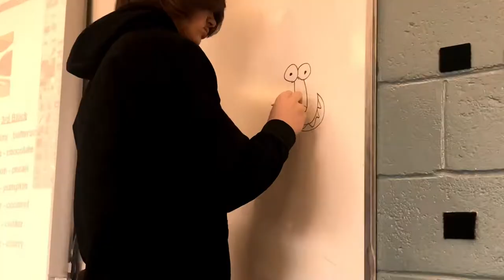HIGHSCHOOL MOMENTS EP 1: HE ALMOST PUKED!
I apologize in advance for not being a real good video but content will only get better. Hope you still enjoyed!